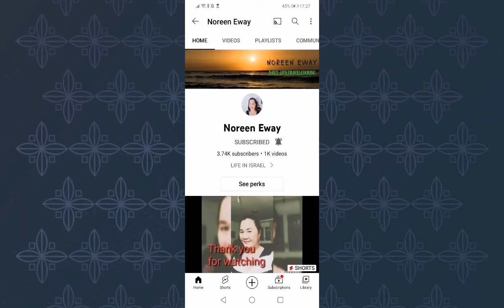MEDLEY KARAOKE COVER BY JOYCABZTV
Hi guys karaoke  medley
PLS SUPPORT GUYS MY CHANNEL MEMBERS EN SUPERCHATTERS